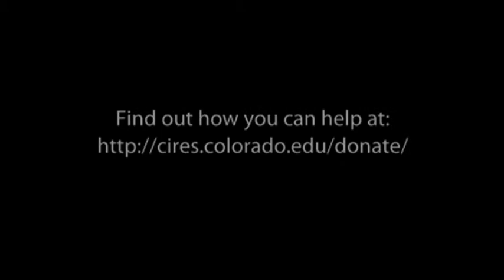CIRES Cryospheric and Polar Processes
Mark Serreze, CIRES Fellow and director of both the CIRES Cryospheric and Polar Processes Division and National Snow and Ice Data Center, discusses the importance of studying and understanding the world's frozen resources.

Featuring: